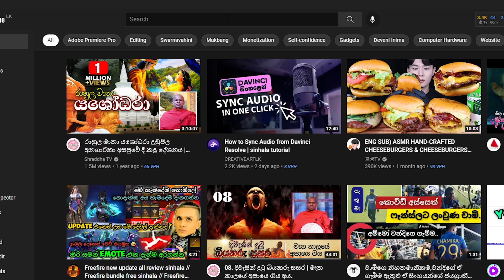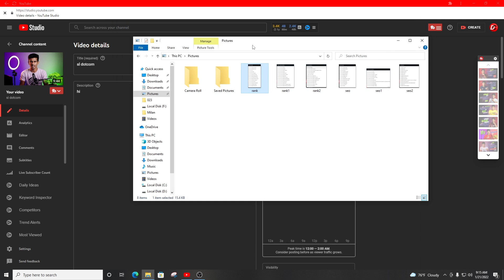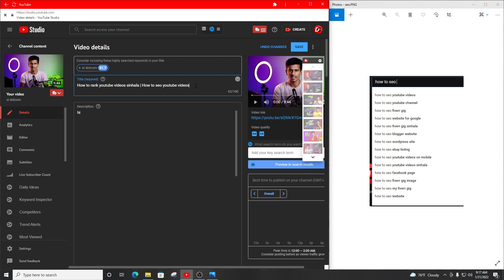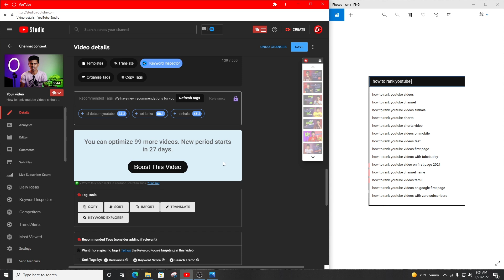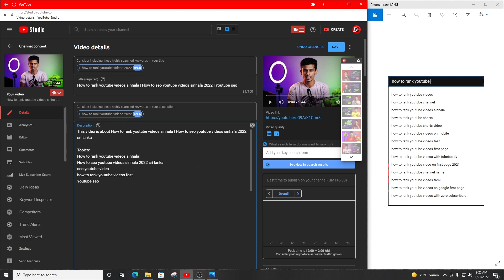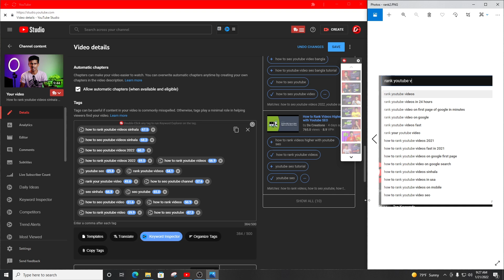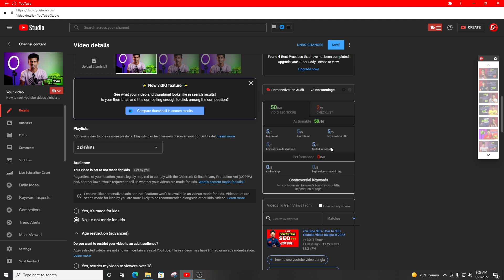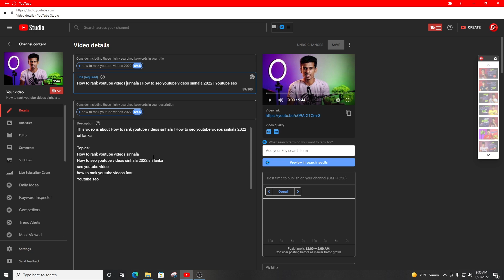YouTube SEO | How to Rank YouTube Videos | How to SEO youtube videos sinhala 2022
⭕ Today, I'm going to talk about YouTube SEO | How to Rank YouTube Videos | How to SEO youtube videos sinhala 2022

⭕ Video Chapters -
      🔰 Introduction⏱0:00
      🔰 Welcome to the SL DotCom⏱0:05
      🔰 Install the extensions⏱0:23
      🔰 How to find keyword⏱0:32
      🔰 Keyword in title⏱2:20
      🔰 Keyword in description⏱5:28
      🔰 How to tag keyword⏱8:06
      🔰 Actionable score⏱13:14

⭕ Queries Solved -
      ✅ Youtube seo sinhala
      ✅ How to rank youtube videos
      ✅ Search engine optimization sinhala
      ✅ How to seo youtube videos
      ✅ Seo your youtube videos 2022
      ✅ Rank first in search result
      ✅ Youtube video seo tutorial
⭕ Rank your videos now (boost your videos) SEO tools -